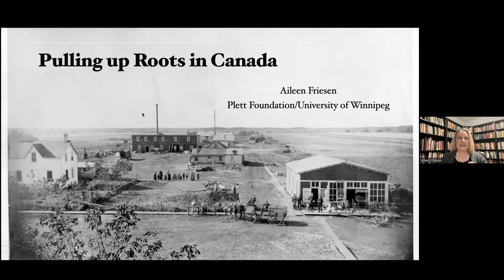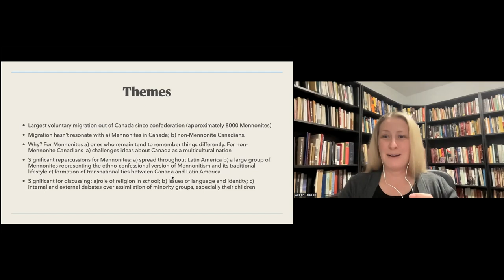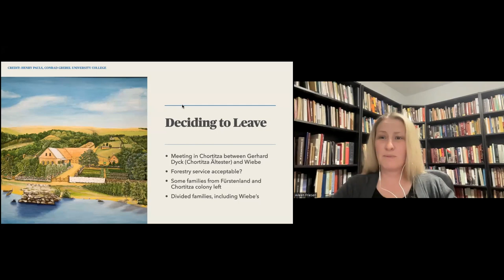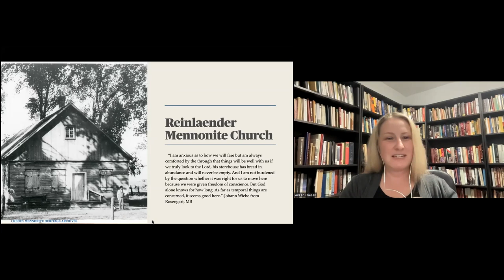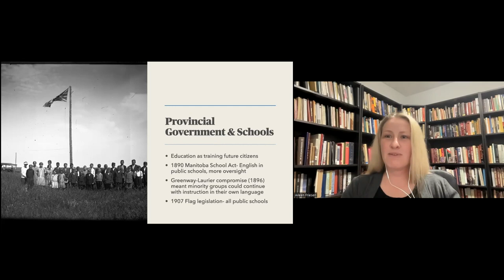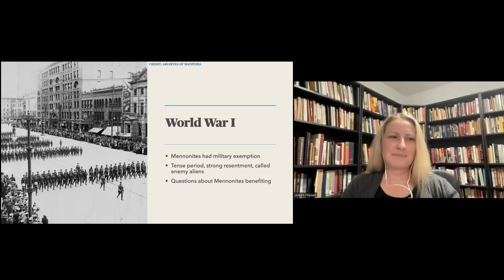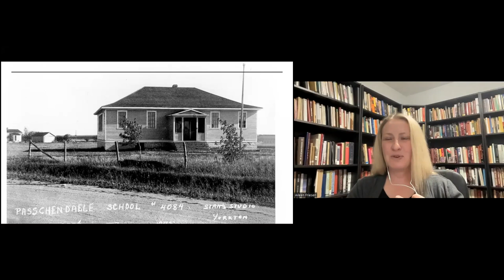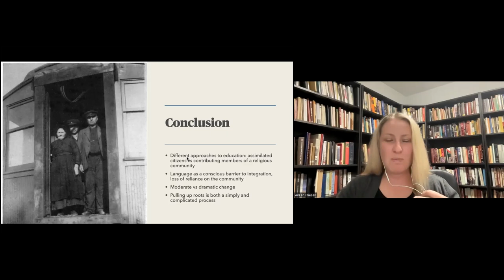Pulling Up Roots in Canada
From 1922 to 1930, nearly 8,000 Mennonites emigrated from Canada to Mexico and Paraguay, seeking to avoid assimilation and preserve their autonomy as a faithful community. In this presentation, the first in the "Leaving Canada" speaker series, Aileen Friesen examines how it came to this: how Mennonites from tsarist Russia found hope on the Canadian Prairies, and how lost it a half-century later.

This event was hosted by the Centre for Transnational Mennonite Studies and Mennonite Heritage Village, with support from the Plett Foundation.